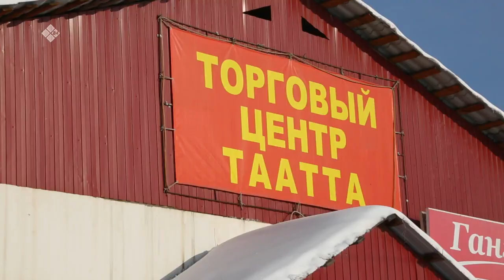«Дойдум дьоно» биэриигэ: сылгыһыт Розалия Габышева (14.03.22)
Таатта улууһун Ытык Күөлүгэр олорор урбаанньыт Розалия Габышева бэйэтин сүрүн үлэтин таһынан сылгы иитэр дьарыктаах. Ол туһунан «Дойдум дьоно» биэриигэ көрүҥ.